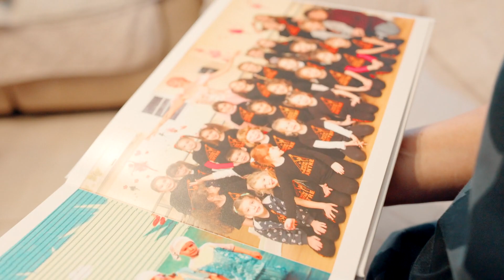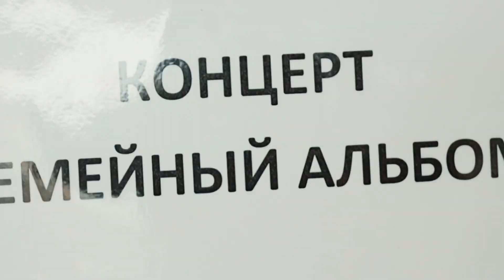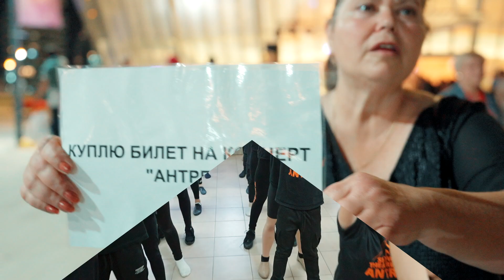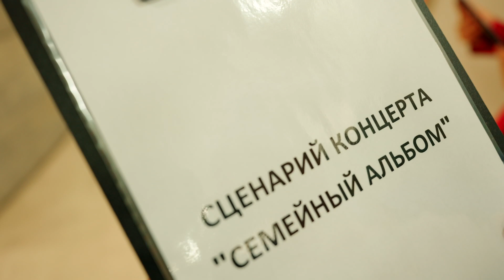Antre Show-Theatre празднует 20 лет